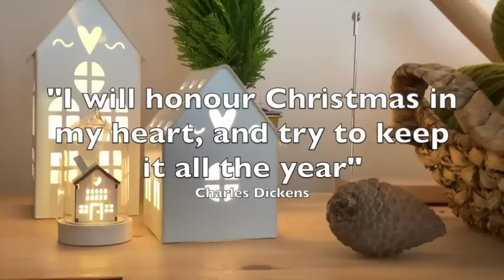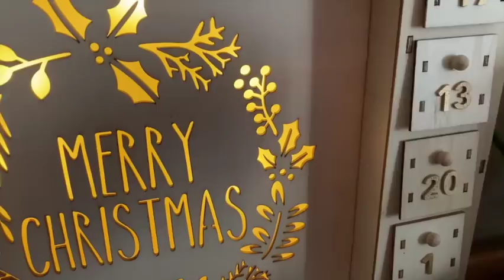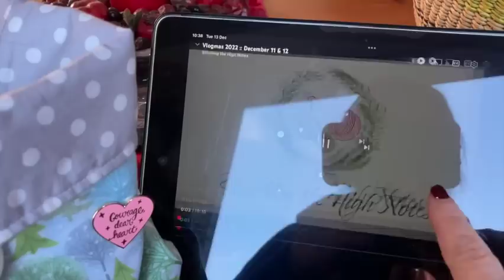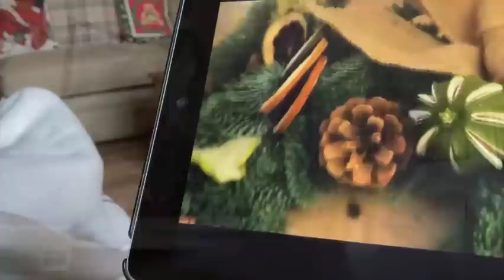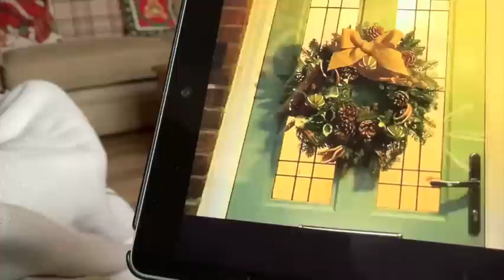Vlogmas 2022 - Day 13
Welcome to Hawthorn Cottage! I hope you feel very welcome here.

Advent Knitting 2022

Socks
1. Gingerbread - West Yorkshire Spinners

2. 24 stripe Advent Skein - The Cozy Knitter

Vlogmas Corner
Stitching The High Notes @StitchingtheHighNotes
The CATT Lady @The_CATT_Lady
Knitting Expat @KnittingExpat
Little Bobbins @littlebobbinsknits3052